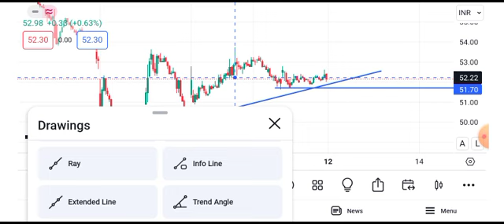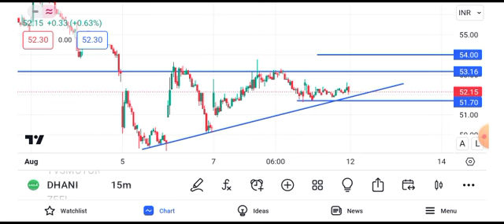dhani Services share news today || dhani Services share latest news today